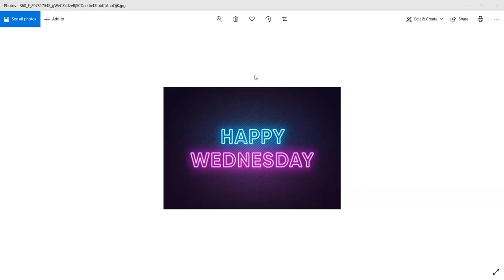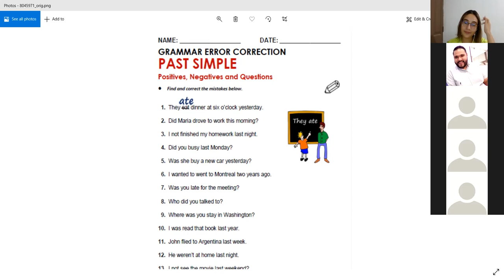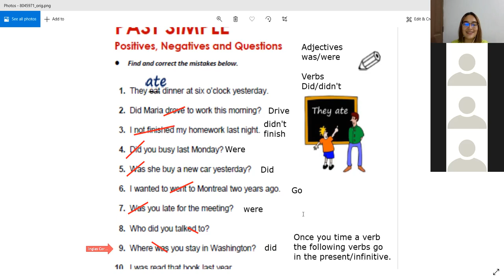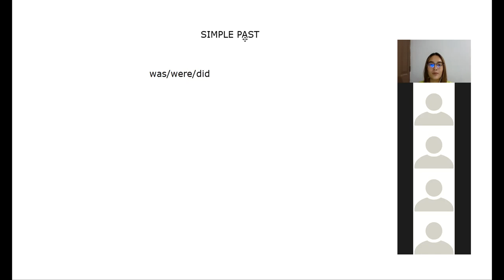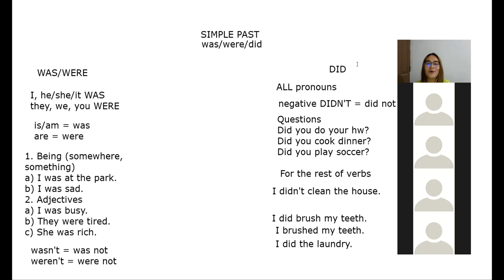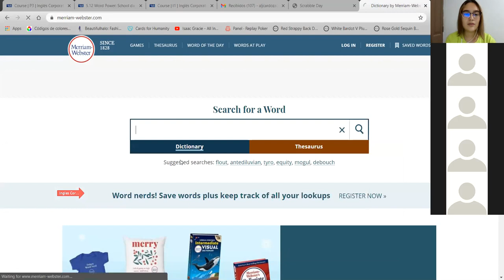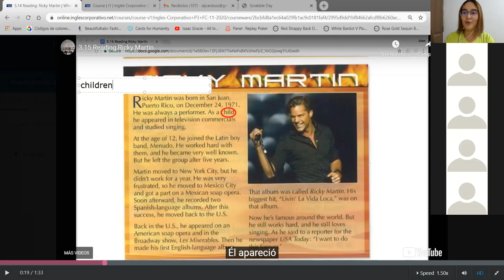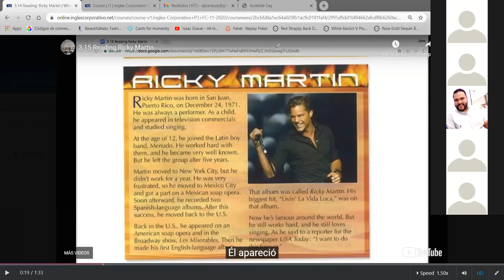Word Power School Vocabulary - P3-01-8-9-PM-11-20-2